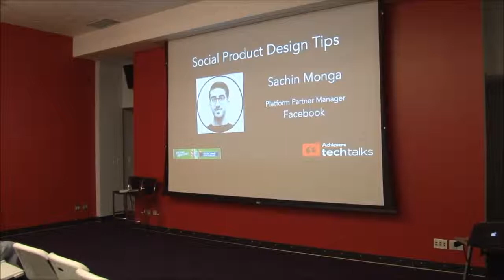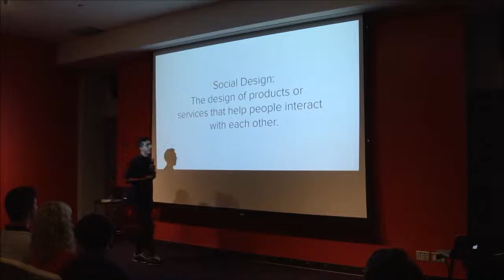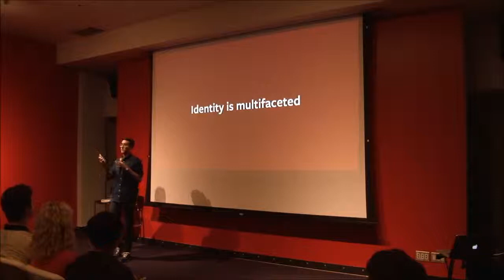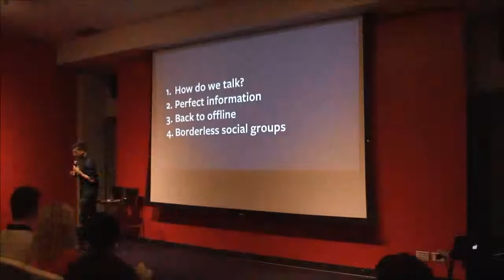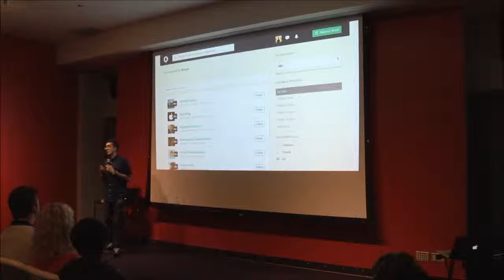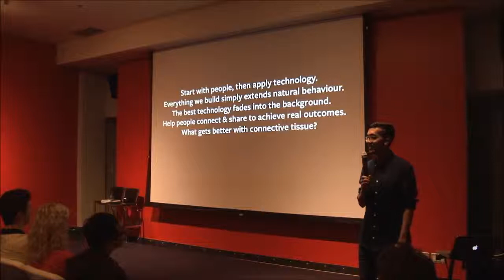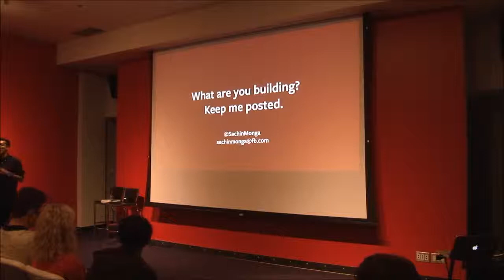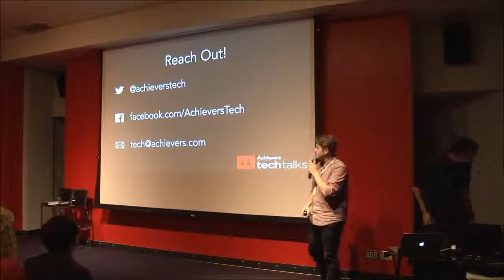Social Product Design Tips from Facebook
What do the best social apps have in common? They understand how people communicate with each other and develop technology to better facilitate these natural interactions. Facebook has built and enabled some of the most powerful social apps in the past decade and in the process gained a better understanding of human behavior and where technology adds value. This session will cover what we’ve learned and our predictions for the future of social technology.